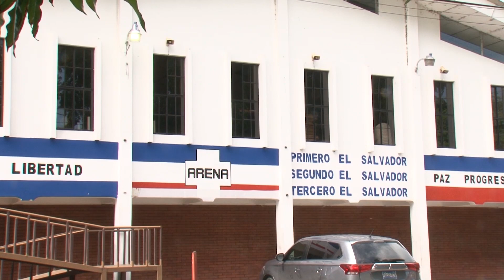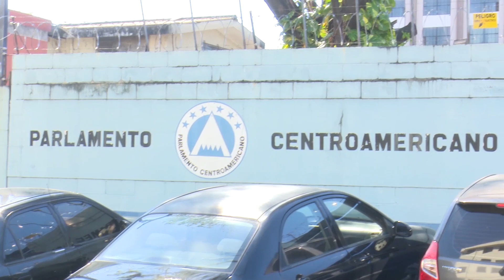Bancada salvadoreña del Parlamento Centroamericano estará dominada por Nuevas Ideas